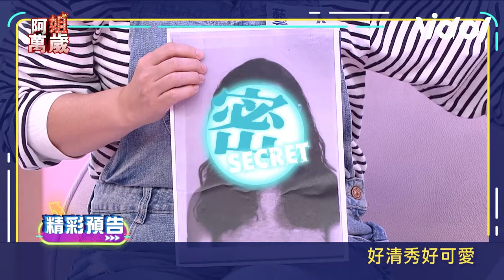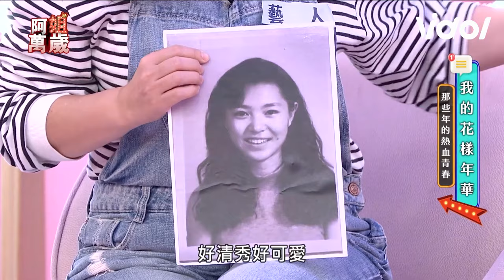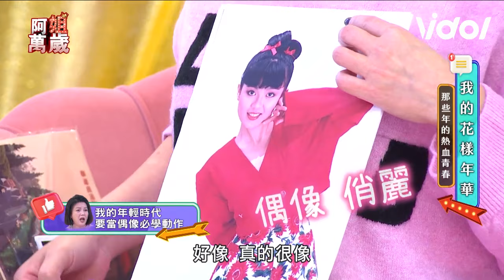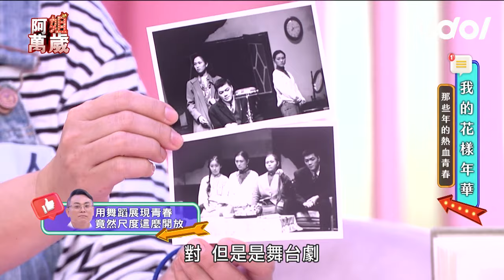我的花樣年華舊照大公開！陳霆尺度竟然超開放？苗可麗超可愛迷倒千萬少男少女！陳志強想到在天上的媽媽秒落淚｜阿姐萬歲 ｜三立娛樂星聞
畫面來源：阿姐萬歲